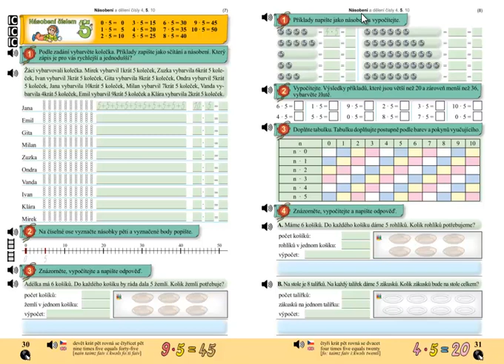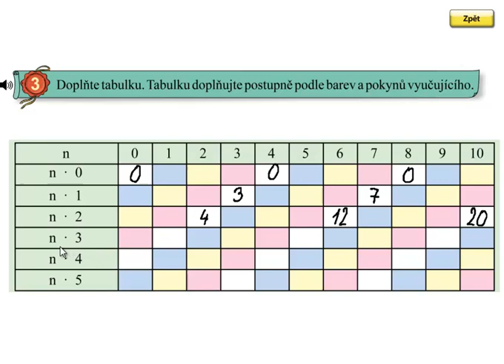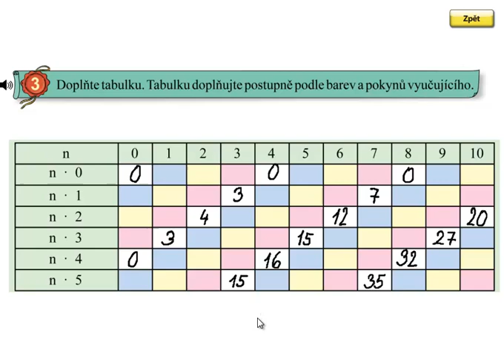Násobení 5; Matýskova matematika 6.díl, strana 31, cvičení 3